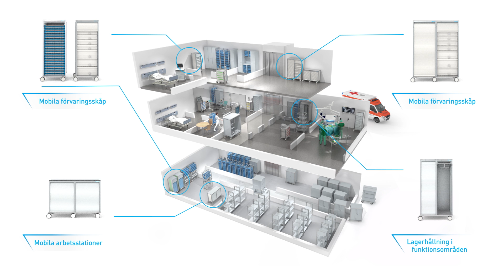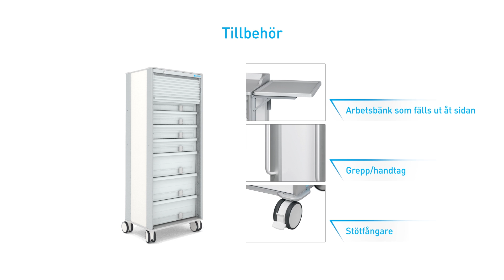ZARGES MPO II SE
Über ein LIKE freuen wir uns ebenfalls. Noch Fragen oder Themenvorschläge? Schreibt uns einfach, wir antworten auf jeden KOMMENTAR!

… oder auf die ZARGES Website!